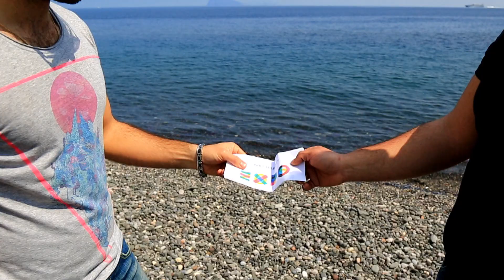Lipari - Isole Eolie e i suoi Chef ad EXPO 2015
Il comune di Lipari porta le Isole Eolie a Milano dentro la fiera dell'alimentazione più importante del mondo. Le 7 piccole perle del mediterraneo diventano grandi agli occhi del mondo.